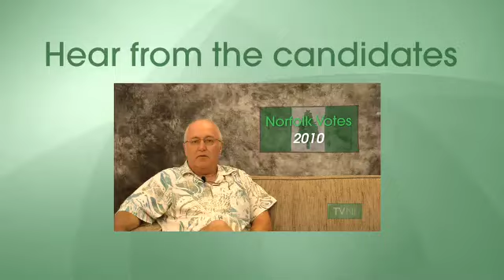TVNI - Norfolk Votes 2010 - Wally Beadman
TVNI, Norfolk Island's local TV Station, presents "Norfolk Votes 2010" featuring the candidates from the 2010 General Election on Norfolk Island. Watch candidate, Wally Beadman, present his views to the public of Norfolk Island.